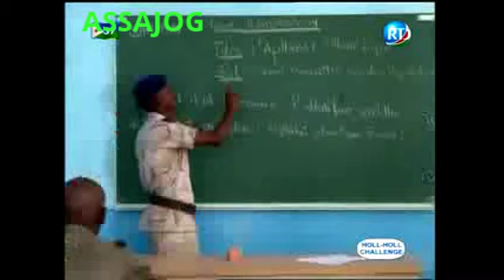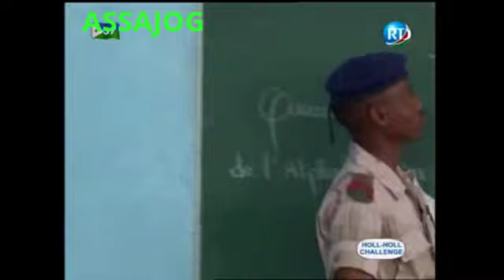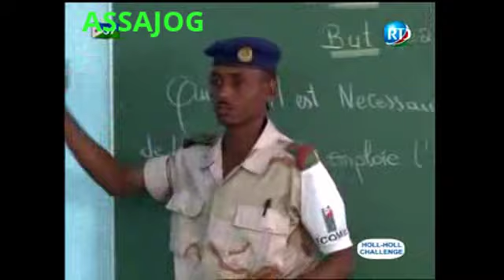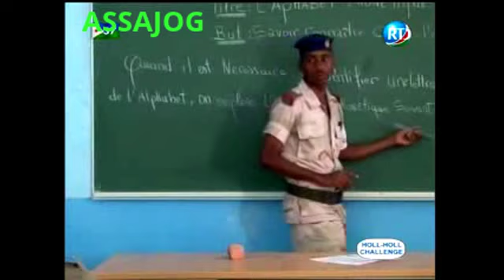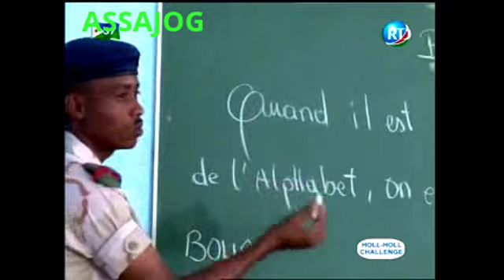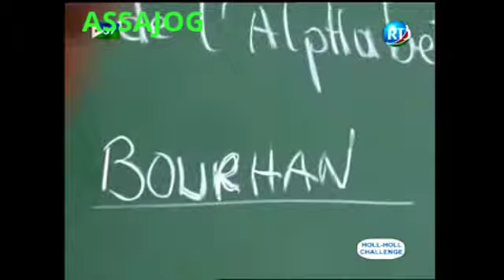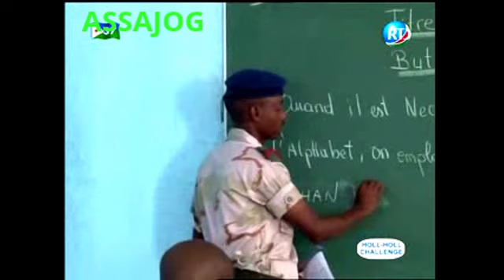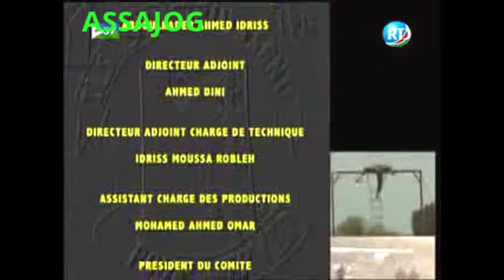Djibouti: Hollholl challenge jour 15